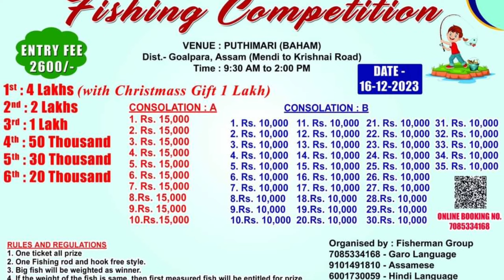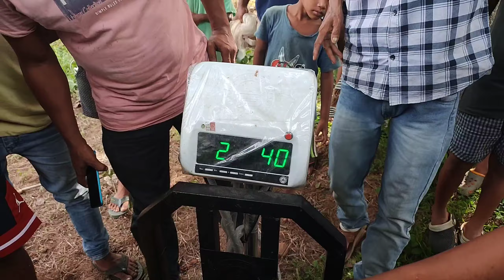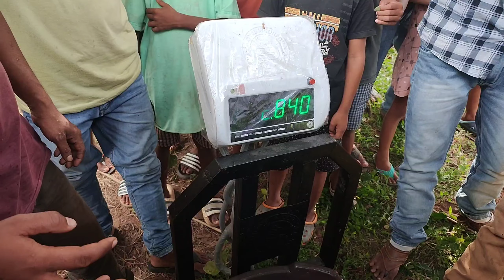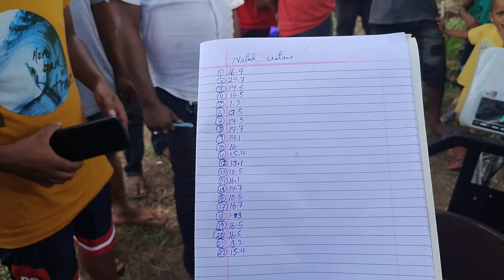Puthimari (Bahampara) Fishing Competition na na•tok watani video (First prize 5 lakh)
Saoba angna contact ka•na nanggipa dongode Ia no.na call ka•nagita man•gen.

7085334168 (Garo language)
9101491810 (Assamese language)